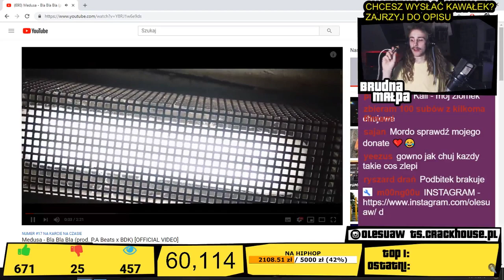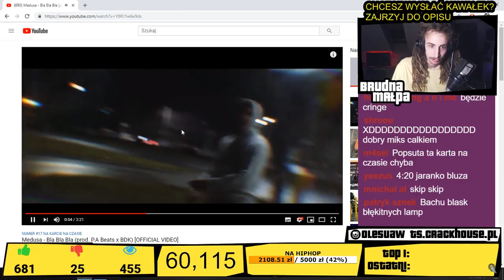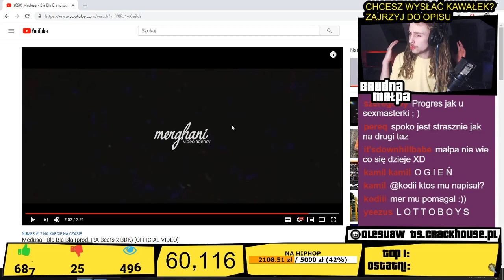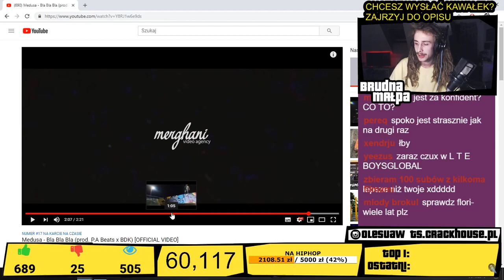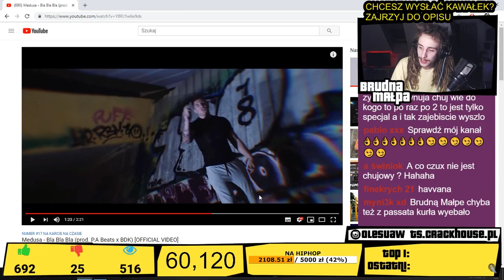BRUDNA MAŁPA OCENIA NUTĘ Medusa - Bla Bla Bla ,,TO JEST DOBRE"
wykorzystywać fragmenty cudzych utworów, jeśli jest to uzasadnione celami wyjaśnienia czegoś, dozwolonej krytyki, nauczania, komentowania etc.❗❗ Witam zachęcam zostawić subika oraz łapeczkę w górę